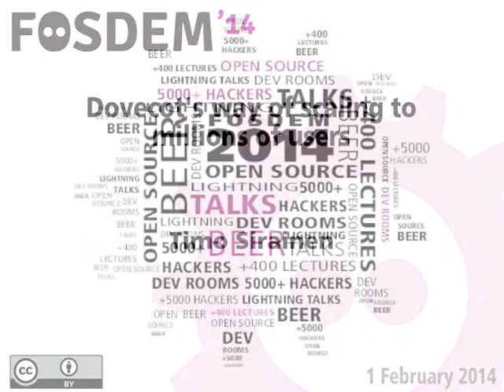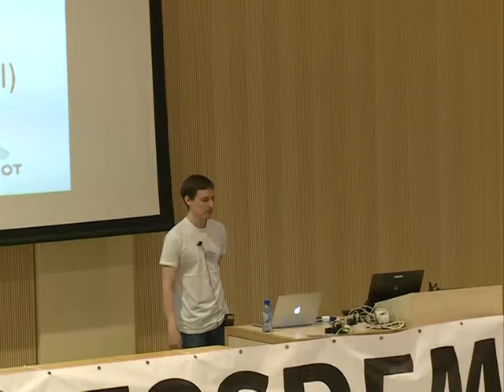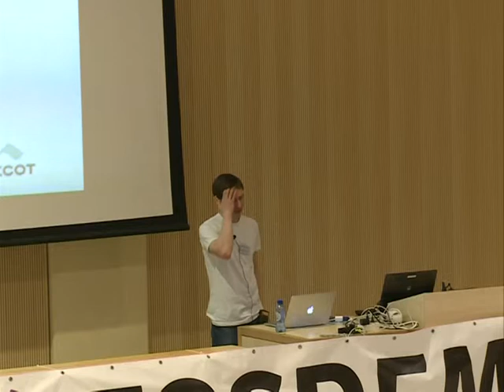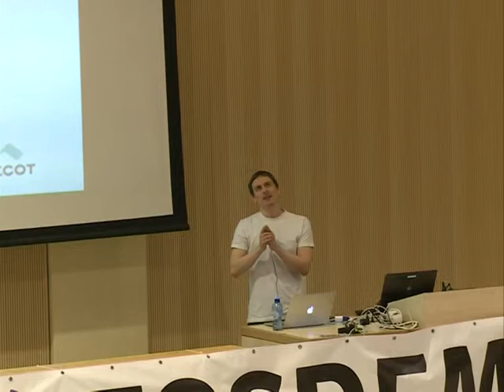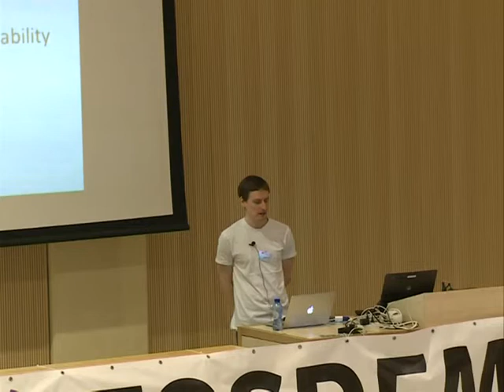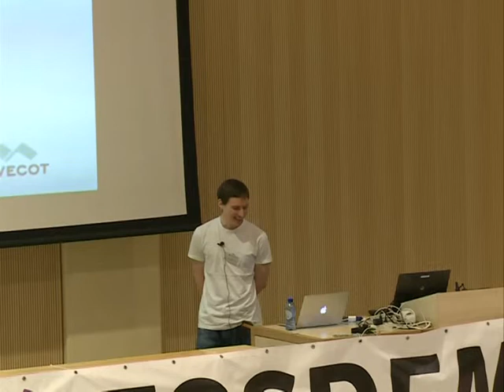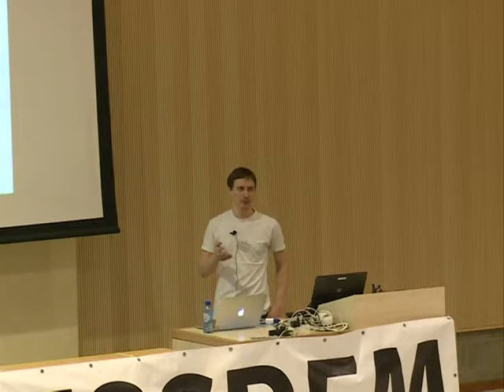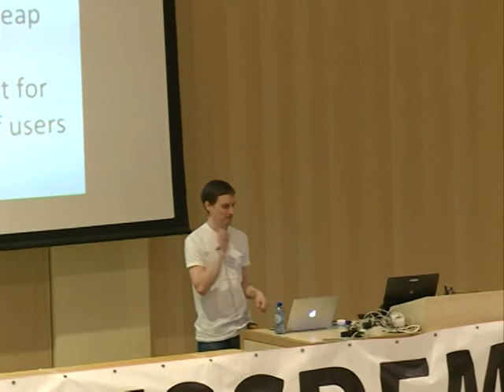FOSDEM 2014 - Dovecots Way Of Scaling To Millions Of Users